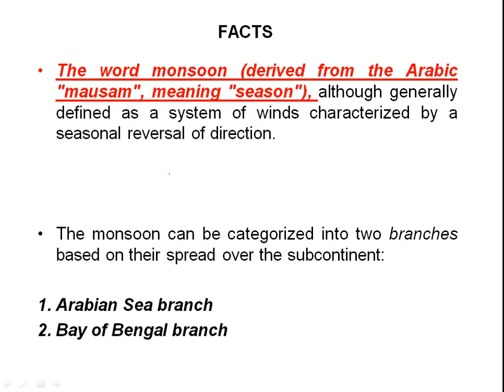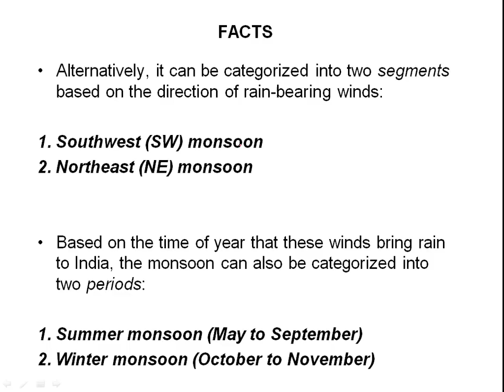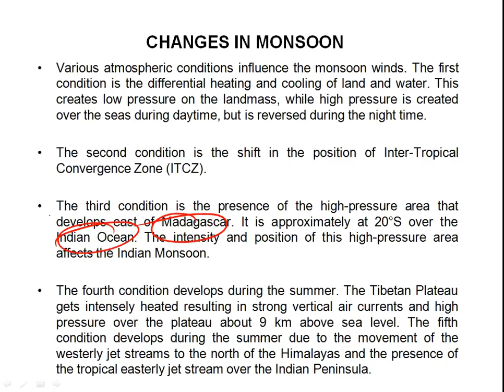Indian Monsoon | Formation of Monsoon | How monsoon comes in India ? | Indian Geography | Lecture 33